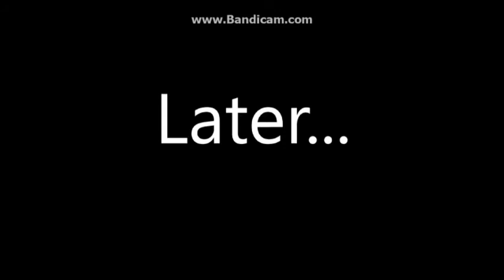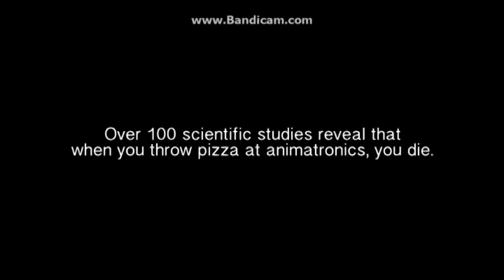Gaming Shorts 3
The last one for a while, but don't worry. Season 1 isn't over yet. If you want to know what vids they came from, just ask me!